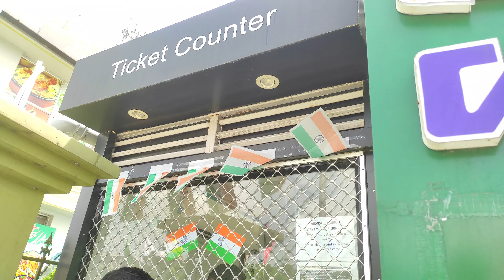Aircraft museum KOLKATA|| সামনা সামনি ও তো কাছের থেকে দেখে অন্য রকম অনুভূতি